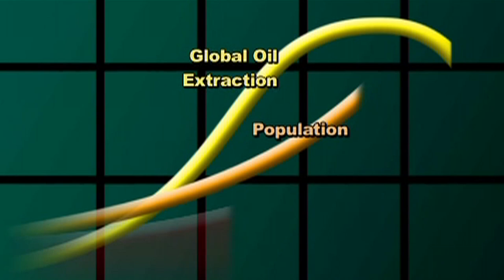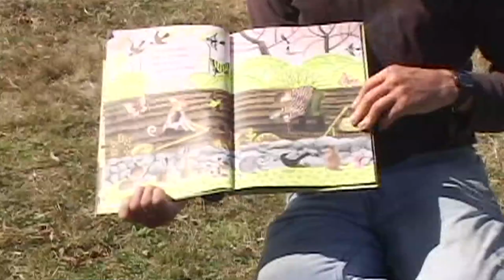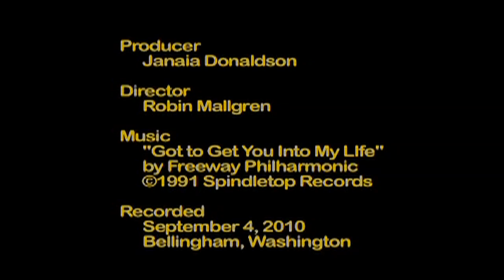Farm Camp - Connecting kids to their food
This offering by our partner producers PEAK MOMENT TV visits Common Threads Farm in Bellingham Washington.   On this farm, young children learn where their food comes from and how to produce, preserve and appreciate the plants and animals that provide sustenance for the human race.